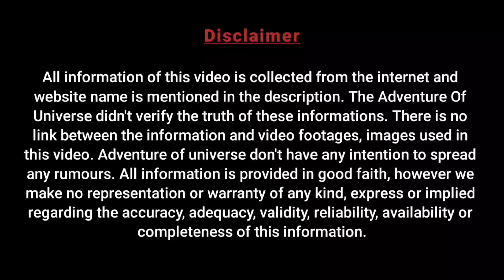Bird Suicide Mystery || Jotinga, Assam || জতিঙ্গা গ্রামে প্রতিবছর পাখিরা আত্মহত্যা করতে আসে।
Today our topic is Bird Suicide Mystery

All information of this video is collected from the internet and website name is mentioned in the description. The Adventure Of Universe didn't verify the truth of these informations. There is no link between the information and video footages, images used in this video. Adventure of universe don't have any intention to spread any rumours. All information is provided in good faith, however we make no representation or warranty of any kind, express or implied regarding the accuracy, adequacy, validity, reliability, availability or completeness of this information.